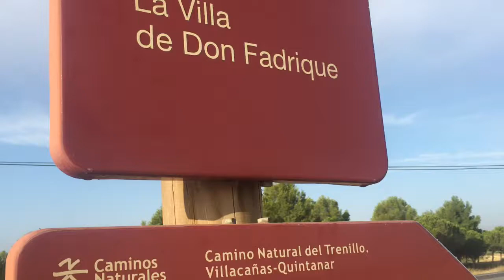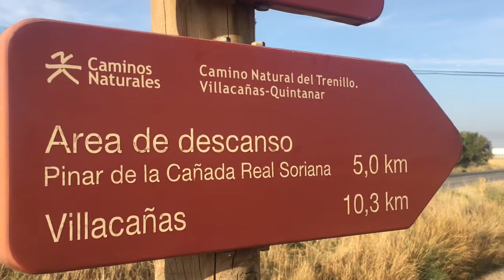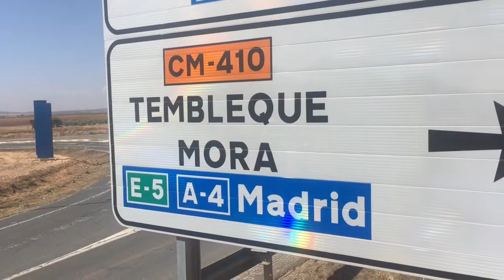Camino del Sureste a Santiago Etapa 14 (Villa de Don Fadrique - Tembleque)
Etapa 13
Villa de don Fadrique- Tembleque
31,0 km

Partimos desde el pórtico de la parroquia de Nuestra Señora de la Asunción, por la calle de la Gloria hasta la Plaza Mayor y de esta, por la calle Toledo a las Puertas de Artema, tomando por la calle Villacañas para abandonar el pueblo y dirigirnos, por una pista de tierra, hacia la carretera CM-410, que cruzamos por un paso elevado, continuamos de frente y a unos dos kilómetros llegamos a la ermita de San Gregorio, cruzamos el río Riánsares y tras él la Cañada Real Soriana Oriental, el camino no tiene pérdida, cerca ya de Villacañas el camino se bifurca a la altura de una finca, continuamos por la izquierda, acercándonos a la CM-410 y desde allí a la rotonda de incorporación de la carretera CM-3001, continuamos de frente hasta alcanzar las vías del ferrocarril y buscamos, hacia la derecha, una zona de paso que nos permita entrar en Villacañas.
Villacañas está ubicada en la ladera de la Sierra de Mina Cabila, por lo que sus calles son empinadas, entramos por la calle de San Roque hacia la Plaza de España, donde se encuentra el ayuntamiento y desde él, por la calle Mayor hasta la calle de Turleque, por donde abandonamos Villacañas en dirección al Polígono Industrial de las Cabezas, acercándonos a la carretera CM-410 iniciando, tras rebasar el Polígono, un descenso por una pista que discurre junto a la carretera que busca un paso cómodo entre las Sierras Peladas y la Sierra de las Jarillas y tras ellas un continuo y cómo descenso hasta llegar a Tembleque. Poco antes de entrar deberemos cruzar la autopista A-4 por un paso inferior, dirigiéndonos luego hacia la ermita de Nuestra Señora de Loreto, desde donde entraremos en Tembleque por la calle de Las Cruces hasta la iglesia de Nuestra Señora de la Asunción.

Albergue municipal Don Fadrique 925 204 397